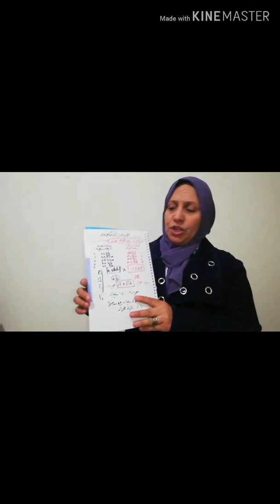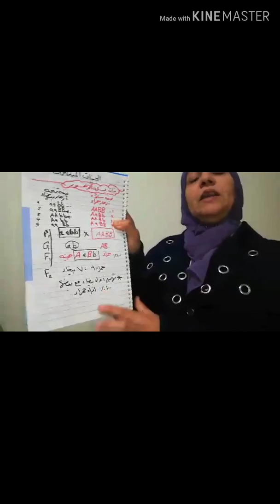احياء # اولى ثانوى استاذه إيمان فؤاد| # الجينات المتكاملة و الجينات المميته